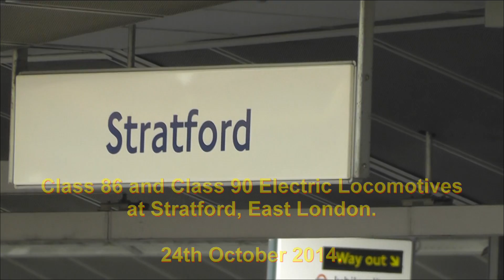Class 86 and Class 90 Electric Locomotives at Stratford East London - 24 October 2014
A few video clips of class 86 and class 90 electric locomotives at Stratford, East London working intermodel container trains to and from Felixstowe and Norwich to London Liverpool Street passenger services. Filmed on Friday 24th October 2014.